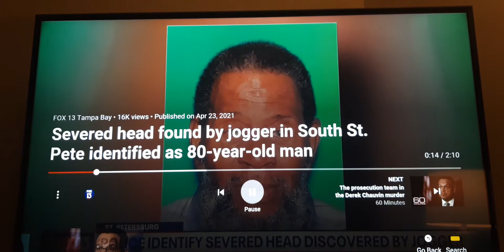2 Corinthians 7:9@ Acts 8:23